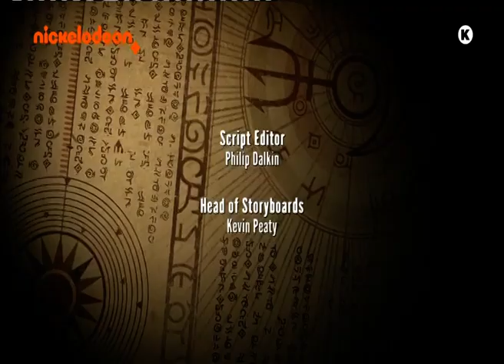Τα μυστικά της αβύσσου (κεραυνοί και αστραπές)